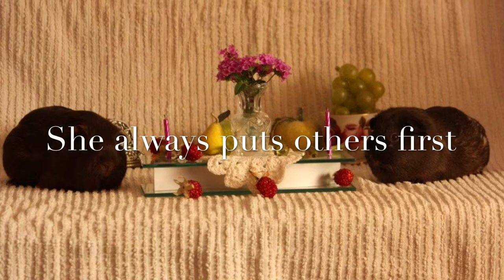Happy Mothers Day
This is a video about Mothers Day for Squeak.She is a very caring mum.